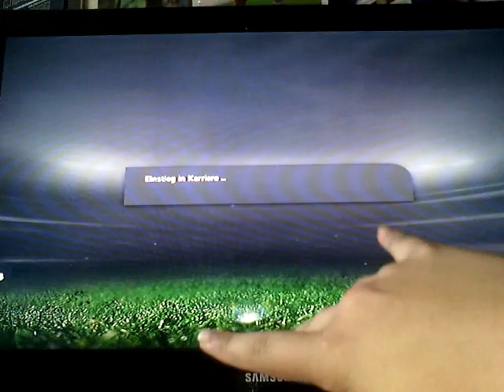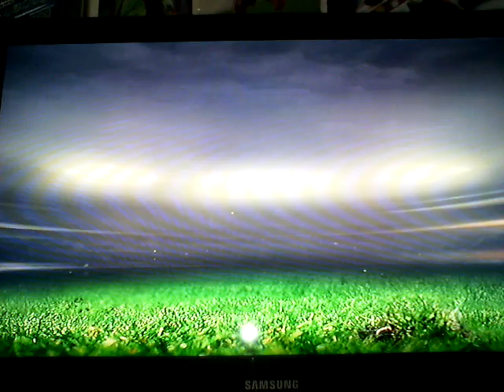FIFA 15 Letsplay part 21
Heute gehts im lets play FIFA 15 part 21 gegen Hannover 96 mit einer coolen neuverflichtung viel Spass ;;DD